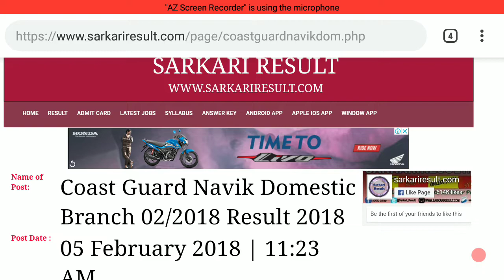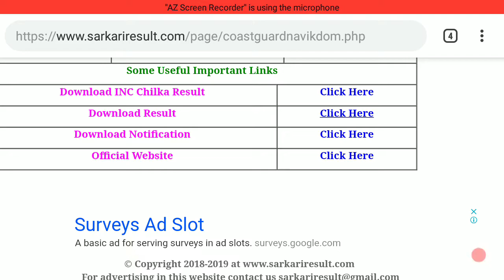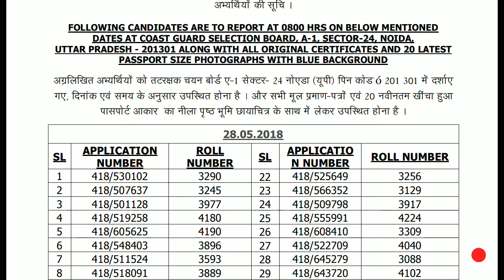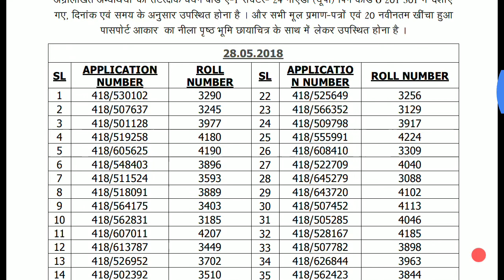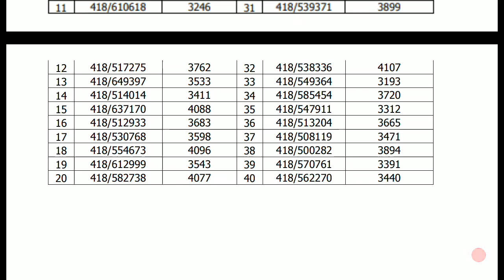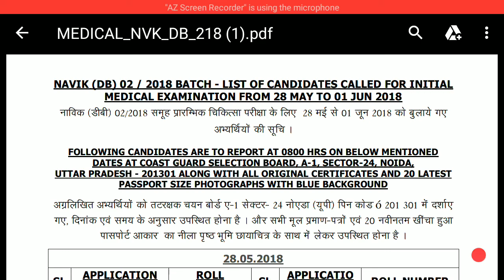COAST GUARD NAVIK DB RESULT 2018 | COAST GUARD NAVIK DOMESTIC BRANCH RESULT 2018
. Link given below.